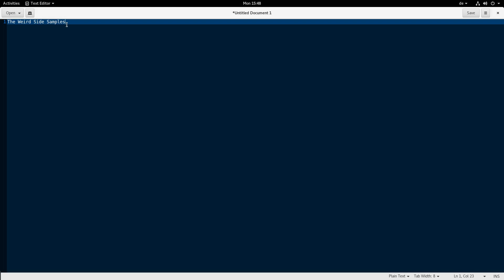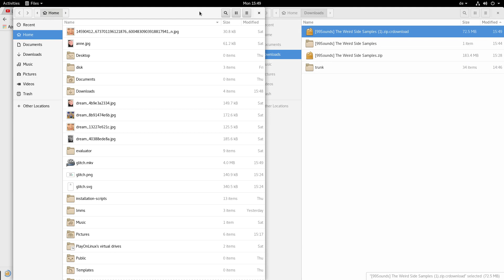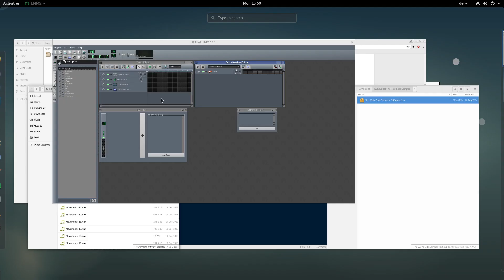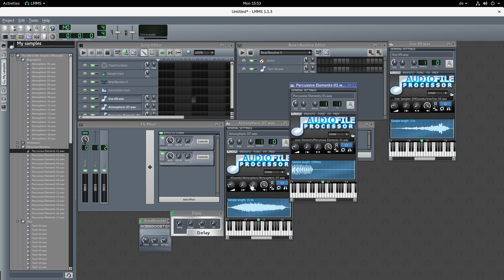installing Glitch Samples into LMMS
or other Sample Libraries
just copy them to /home/YOURNAME/lmms/samples